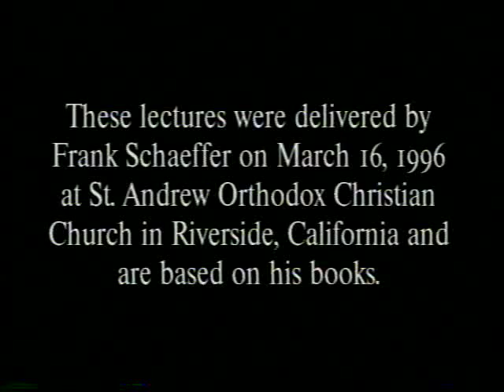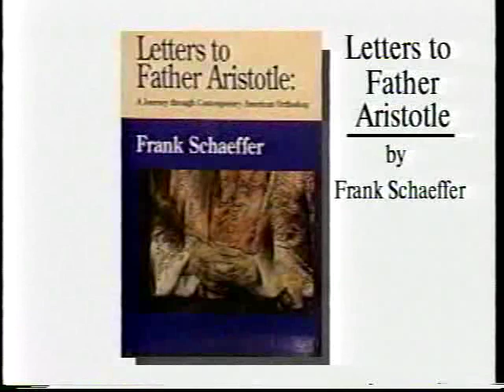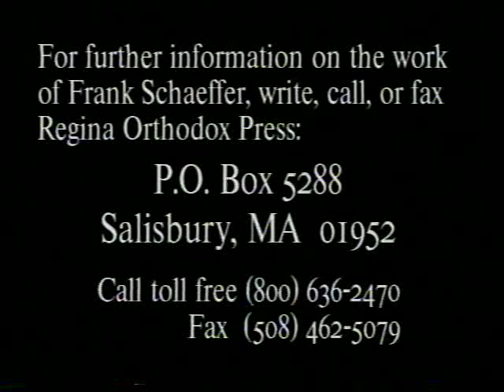Frank Shaeffer : The Defense of Orthodoxy (Against Protestantism) : Part 2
This is Frank Shaeffer talking about Orthodoxy